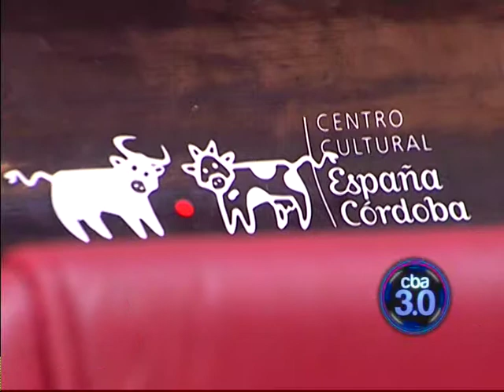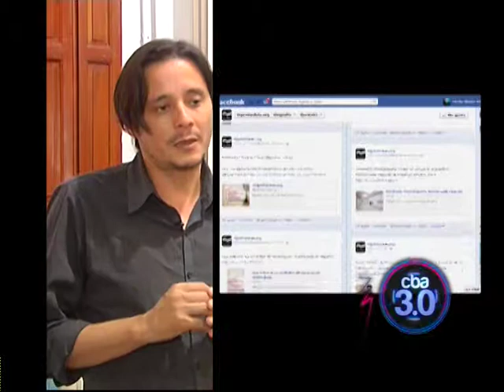El sitio cordobés Hipermedula.org en Cba3.0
Cba3.0 es un programa conducido por seis jóvenes en un estudio mostrando todo lo que pasa en el mundo tecno.

Emitido por el Canal 31 de la TDA.